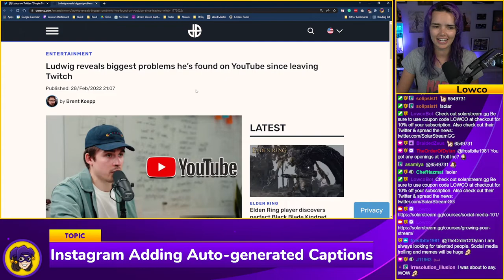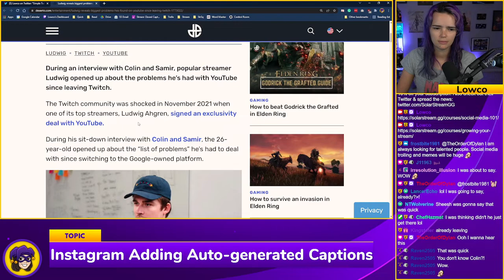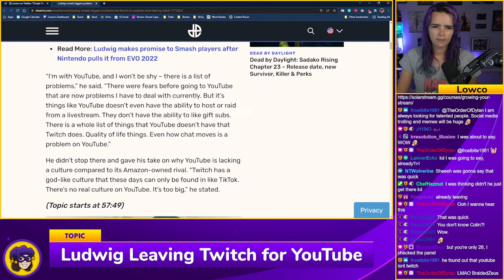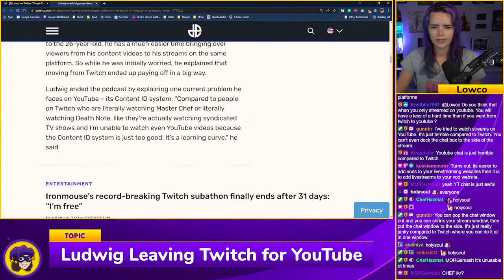Ludwig Discusses His Move from TWITCH to YOUTUBE!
Ludwig recently switched from streaming on Twitch to streaming on YouTube - and he was on a podcast to discuss the differences, plus the things he feels YouTube is missing or could be improved. Lowco & chat discuss the difference between the streaming platforms, what both could do better, and more!

Monday & Wednesday @ 11am Eastern | Twitch & Streaming Topics
Friendship Friday @ 11am Eastern | Fun & Games w/ ChristieSkylar

SOCIAL MEDIA //

LOWCOGAMES //